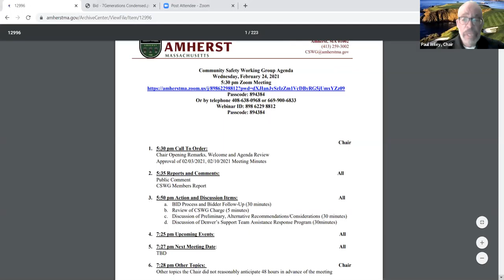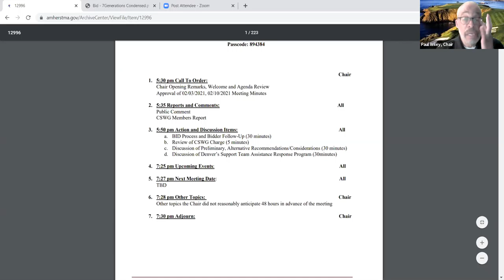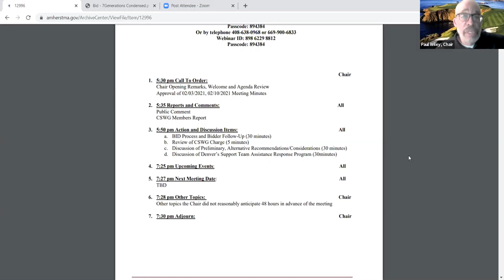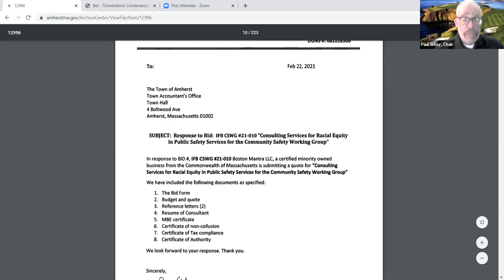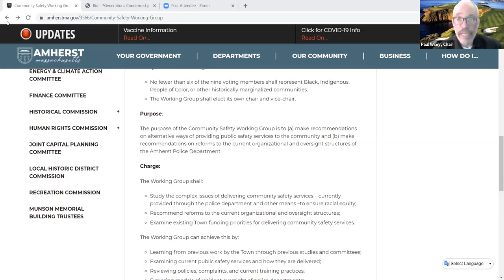Community Safety Working Group Feb 24, 2021